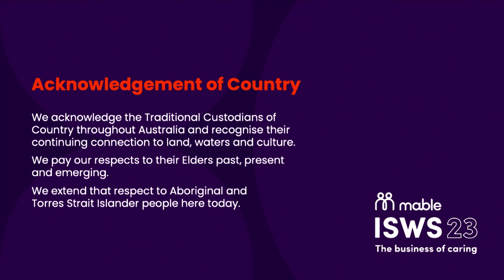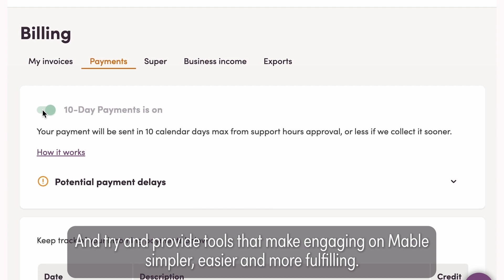ISWS - Making support work, work panel discussion with Mable Support Workers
Making support work, work panel discussion with Ruby Hitchman, Gwen Smith and David Mould.

Ruby Hitchman has been a support worker on Mable for more than two years. Ruby mainly works with clients who have a disability offering social support and domestic assistance. She enjoys working with clients who are in their late teens or early 20s to support them in doing all the activities people of their age enjoy, such as socialising and shopping.

Gwen Smith has been a support worker on Mable for more than two years. Gwen’s background in psychology and counselling provides her with the knowledge she needs to understand neurodevelopmental disorders and brain injuries and diseases. Gwen works with people with various disabilities, including children with autism, multiple sclerosis and Parkinson’s. She thoroughly enjoys enabling people to connect with their community, building their social skills, and assisting with people’s domestic needs.

David Mould has been on Mable for more than five and a half years. David provides social support and domestic assistance to older people, and when he isn’t working with clients, you can find him rescuing animals. So, if you’re an animal lover, you will get along well with David.